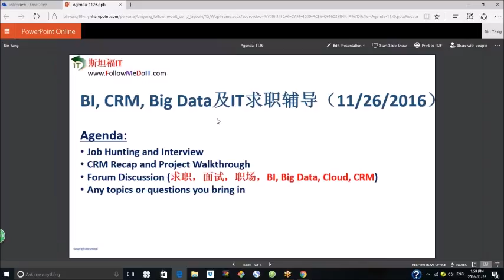IT学习、面试辅导周会----同学面试分享，企业应聘者的性格测试和求职杂谈等（11/26/2016）